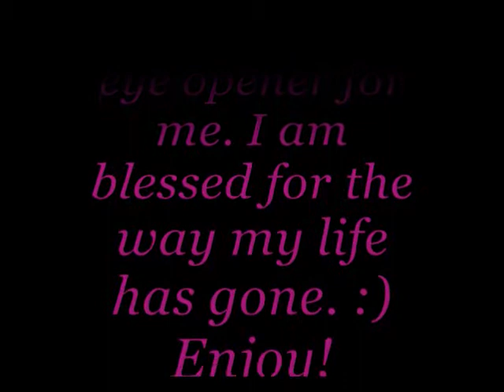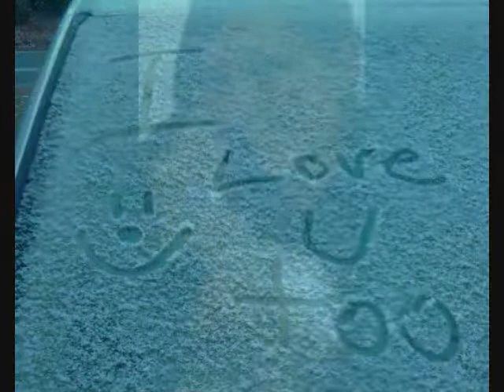Summer/Fall2010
Just some more pics from the rest of my summer till today (12/22) Hope you all enjoy!

first 1/2 of the video Have Faith in Me- A Day to Remember
second 1/2 of the video Girl Like Her- RL ft. Lil Wayne